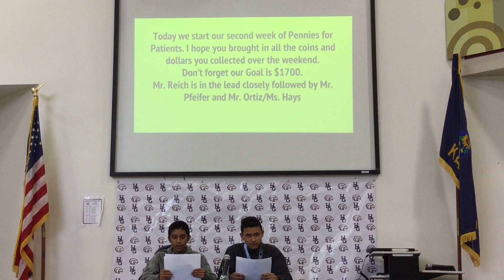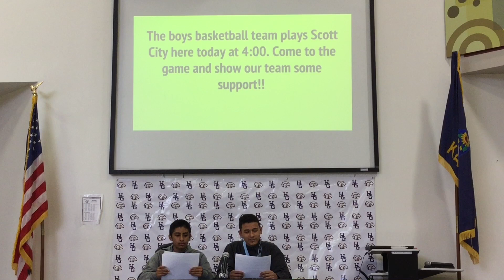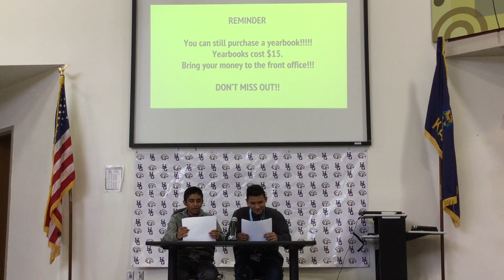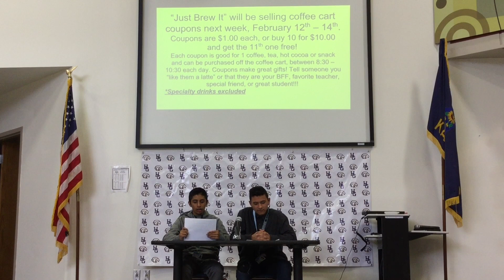February 12, 2018